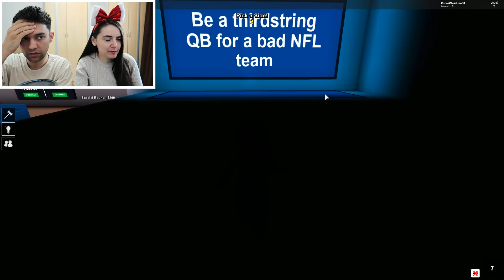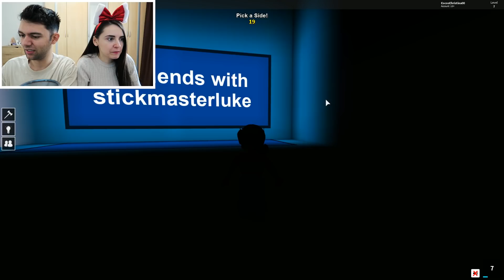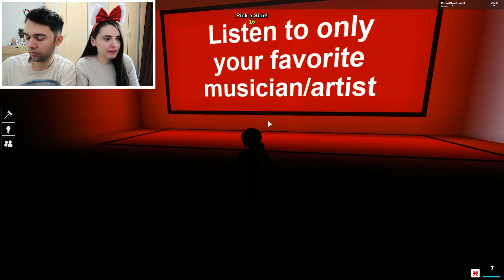CE ALEGI SA FII TOATA VIATA???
Haide sa ajungem la 230.000!